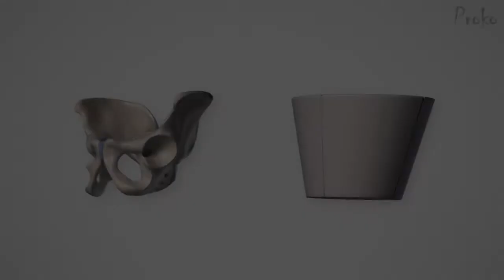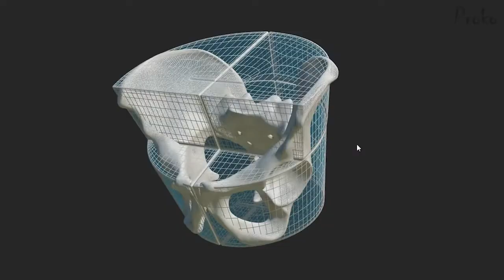Bacia, largura e equilíbrio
Sua bacia tem que ter largura e equilíbrio.
Um abraço Ivaldo Bertazzo
Venha aprender no Método Bertazzo os estímulos neurológicos através dessas ferramentas.